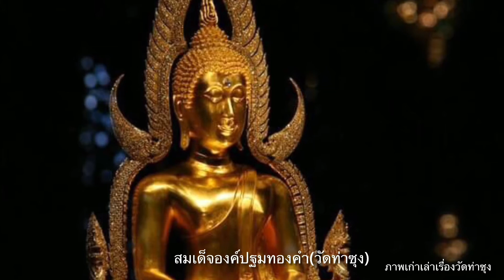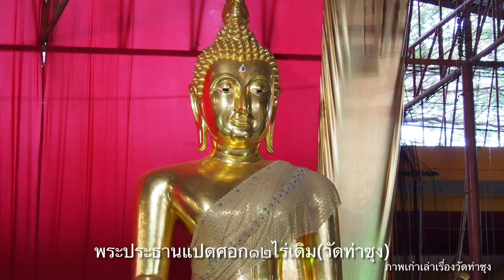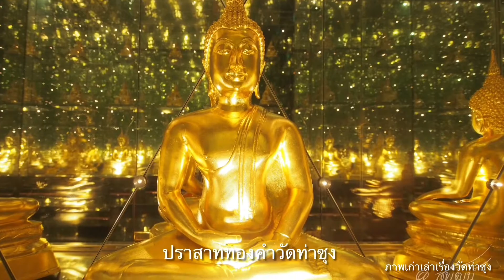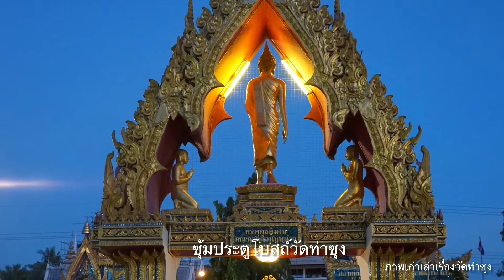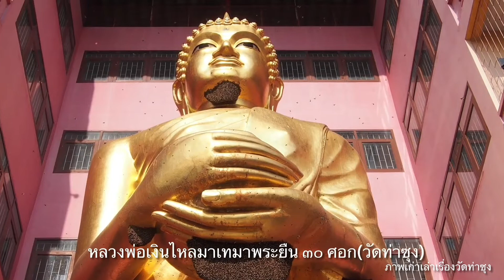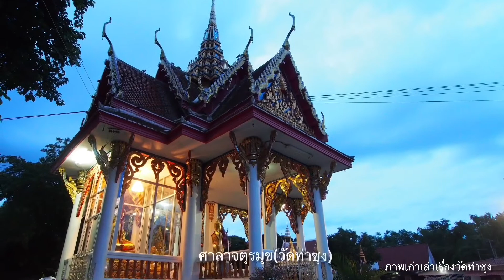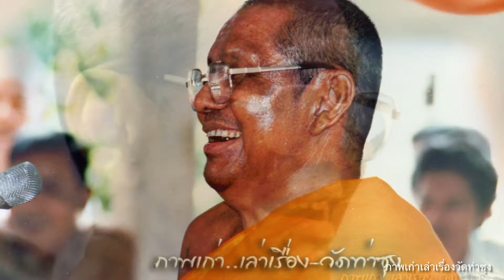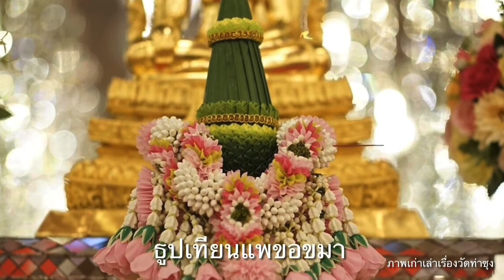หลวงพ่อฤาษีลิงดำเทศน์ ต้นร้าย ปลายดี